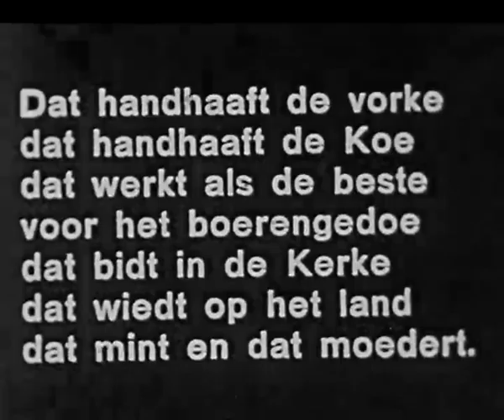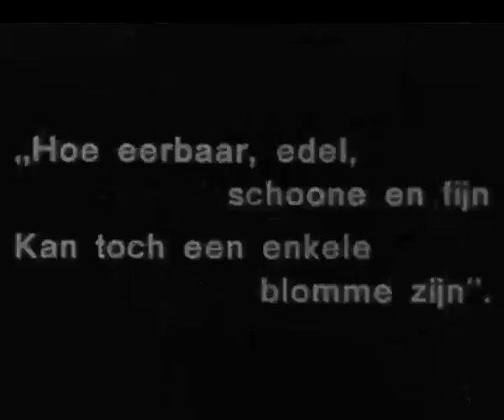Boerinnen aan het werk op het land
Roosdorp, Alex
Roosdorp, Alex
Boerinnen die verschillende werkzaamheden verrichten: een boerin achter een eg, een boerin die samen met haar kinderen augurken plukt. Een boerin plukt bloemen in de tuin (close-up van rozen). Boerinnen helpen bij de oogst en bij het rooien van aardappelen. Het melkmeisje. Een boerin verzorgt de kippen en raapt eieren.